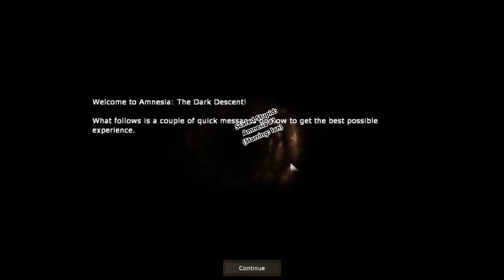Scared Stupid: Amnesia #1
Ian hates anything to do with horror, so logically he thought it would be a great idea to play Amnesia: The Dark Descent and record it for all of you. This is the first video in a new series called Scared Stupid.